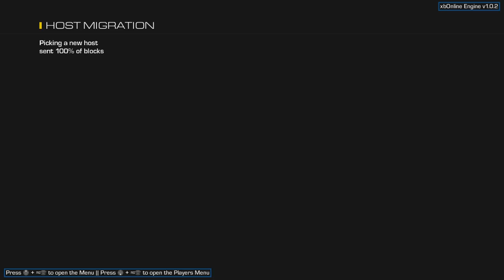Call Of Duty Ghosts Multiplayer 31-15